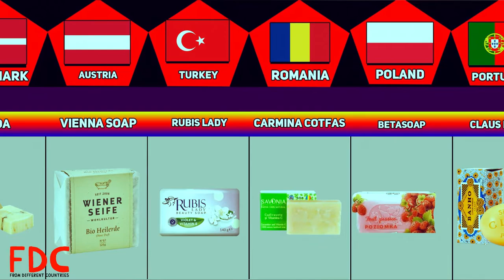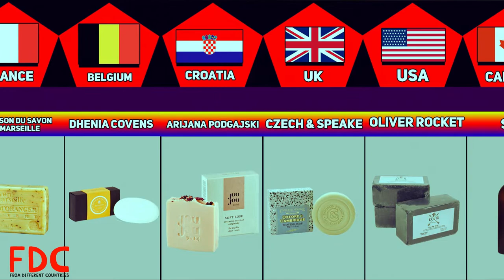BEST SOAP BRANDS FROM ALL OVER THE WORLD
*All my Video created by me (From Different Countries but you can call me FDC)

When creating such videos I use free images and free to use green screen videos with other different video parts, edit them with Premier Pro, Vegas Pro for creation new kind of sound and visual variations and effects. It takes about 6 hours to create these videos so that my viewers can feel the difference between the original video and the video I created.